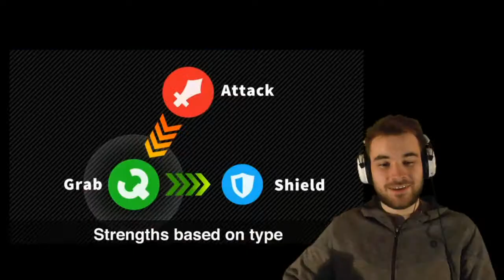Super Smash Bros. Ultimate Final Pre-Release Smash Direct Reaction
This is an experiment, unlike the Quakecon video that I made fully intentional.